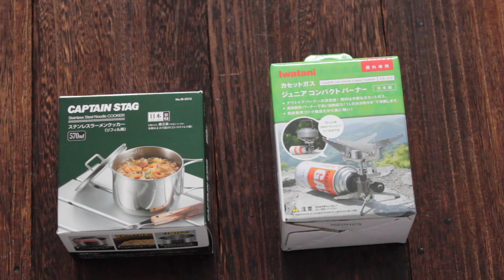【岩谷ジュニアコンパクトバーナー】北海道羊蹄山の湧き水でコーヒーを淹れる！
紅葉の季節になったので北海道の羊蹄山に登山に行ってきました！
せっかくなのでコンパクトバーナーとポットを持って、山頂でのコーヒーを目標に登ることにします。
羊蹄山の麓には伏流水が湧き出している場所があり名水として有名です。
新鮮な軟水で淹れるコーヒーは抜群に美味しく最高でした。
体力の限界で1.5合目までしか登れませんでしたが、展望台でコーヒーも飲めて大満足の休日になりました。

It's the season of autumn leaves, so I went to Mt. Yotei!
Since it's a big deal, I decided to bring a compact burner and a pot and climb the goal of coffee at the summit.
At the foot of Mt. Yotei, there is a place where underground water springs out, and it is famous as a famous water.
The coffee brewed in fresh soft water was outstandingly delicious and awesome.
I could only climb up to the 1.5th station due to my physical strength, but I was very satisfied with the coffee at the observatory.